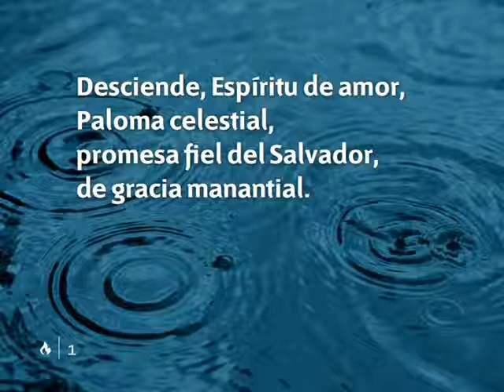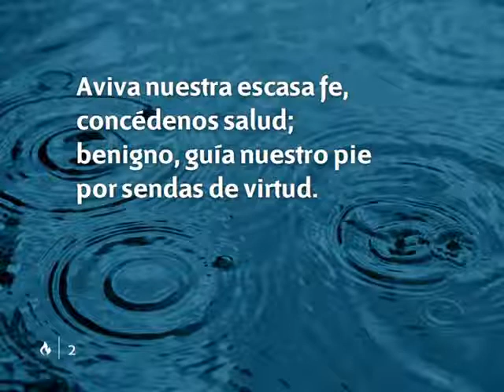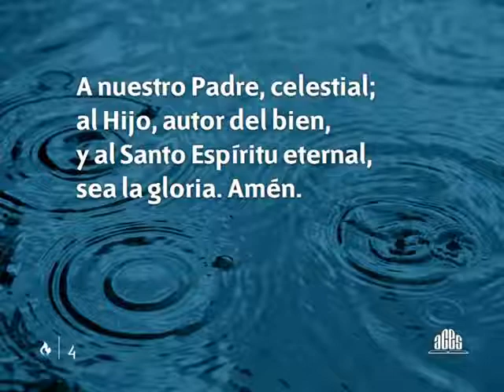Himno 198 - Desciende, Espíritu de amor - Pista | Himnario Adventista Instrumental